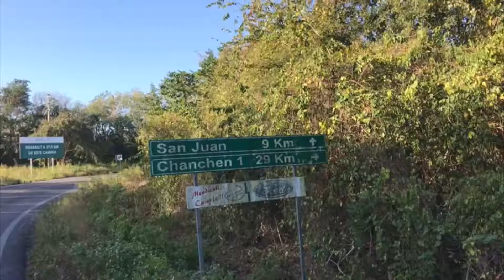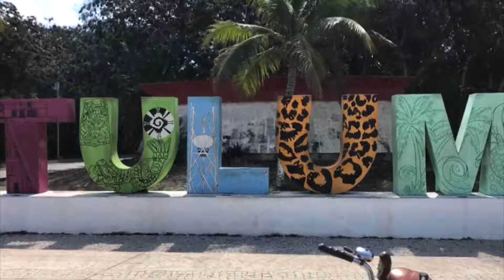Diseñador maya rompe estereotipos